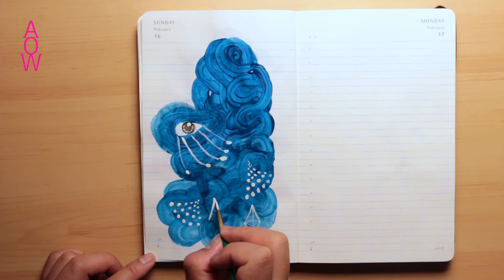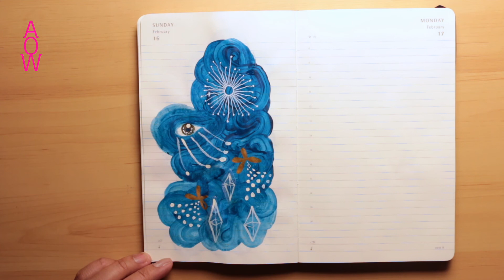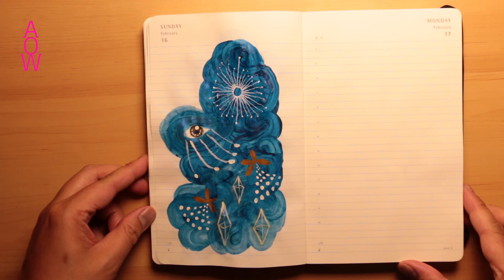Wishing for 1000+ True Fans - Make your wish come true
I was told that my GIFT is the power of mind and creativity. People could sense a feeling of CALMNESS and inspiration whenever they see my art, as if DISCOVERING a hidden gem, a pleasant SURPRISE. So here I am, sharing that POWER to anyone who needs it. Call it energy, PRAYER, wish, dream or desire, whatever suits you. It is DONE, accept, and allow it MANIFEST.

Focus, MEDITATE, and memorize the imagery until it sinks in to your subconscious to activate its power. Replay the video again and again like a visual MANTRA for maximum effect. Then let it GO (laugh and forget). Go on with your life and DO what you gotta DO. You've planted the seeds, now let it GROW. Believe, have great FAITH, and watch how your DESIRES unfold right before your eyes.

If you need special wishes, please write it in the comments and we'll try to create them soon.